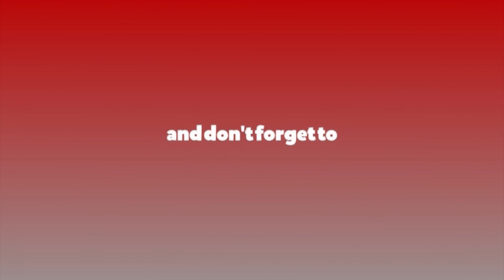४८ देखि चुवान लड्नेहरूले विश्राम लिएर नयाँ अनुहारलाई प्राथमिकता दिनुपर्छ : लक्ष्मण पन्त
४८ देखि चुवान लड्नेहरूले विश्राम लिएर नयाँ अनुहारलाई प्राथमिकता दिनुपर्छ : लक्ष्मण पन्त